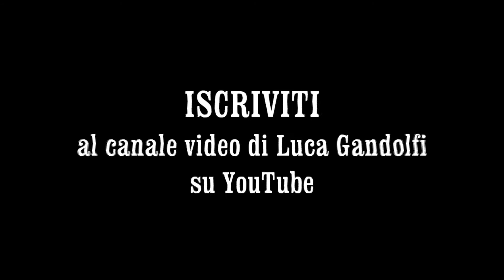Gruppo Tamburi Offagna - Esibizione 2011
Da guardare in 1080p HD!!

Il Gruppo Tamburi Offagna esegue una piccola esibizione durante le Feste Medioevali Offagna 2011.

Feste Medievali Offagna...Paese di Magia e Mistero.
Dal 23 al 30 Luglio 2011

Riprese e Video Editing a cura di Luca Gandolfi